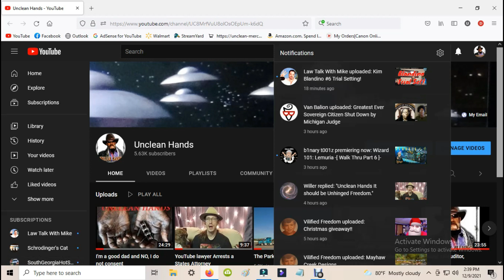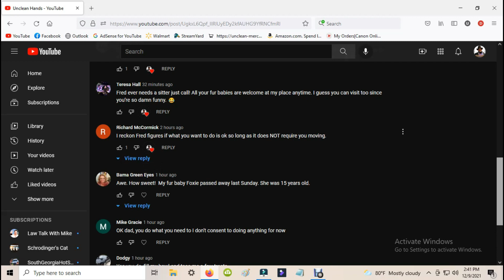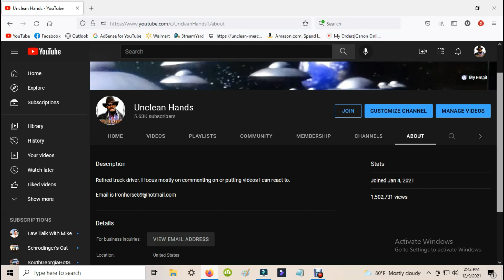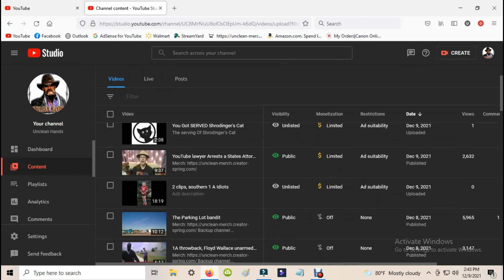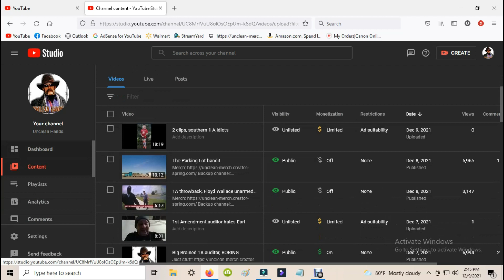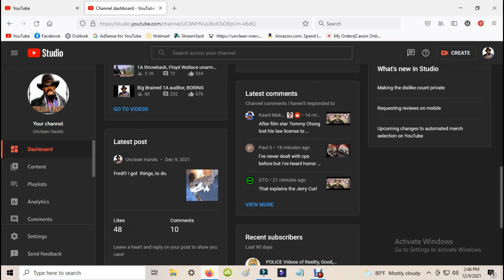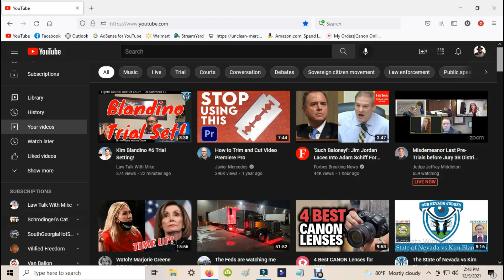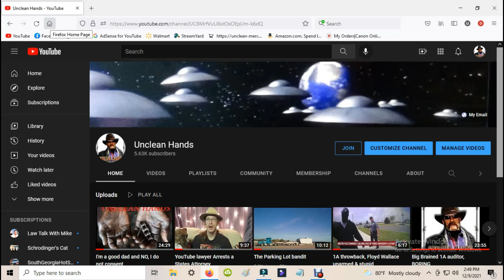Channel Update and Screen Capture test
Trying out a screen capture software called Debut by NHC . The image looks a little fuzzy to me but I can't be sure.